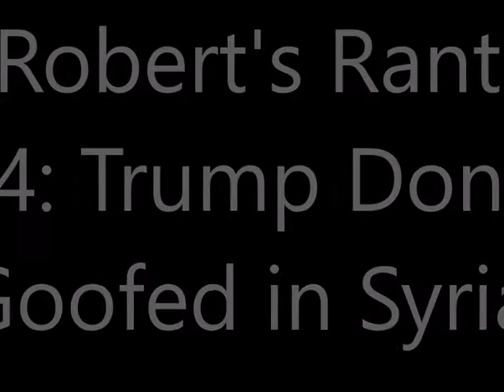Robert's Rant 54: Trump Done Goofed in Syria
WOW THE EXACT FUCKING SCORE!